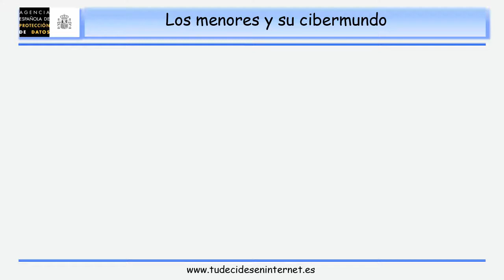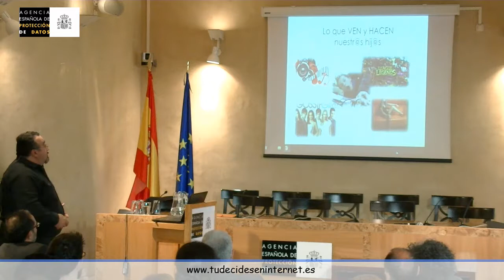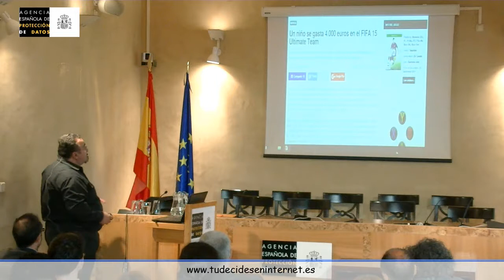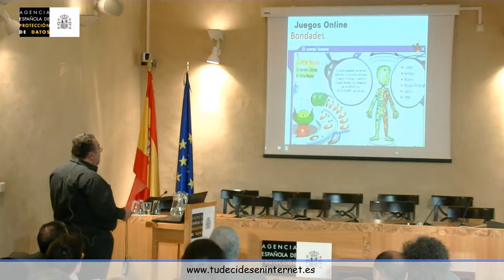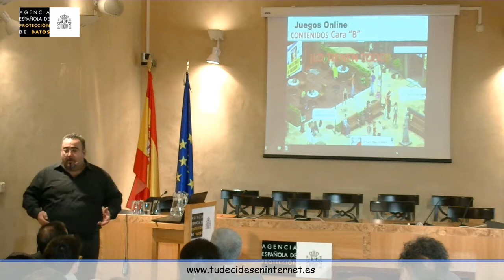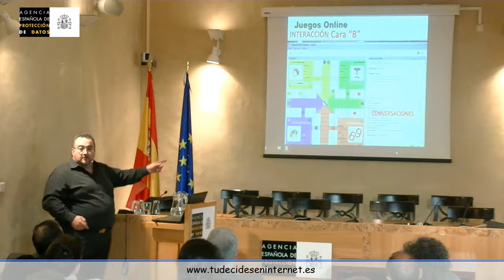ORFANDAD DIGITAL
El avance tecnológico de los últimos tiempos hace que nuestros menores convivan de forma natural con Internet y su mundo. En nuestras manos está acompañarles y evitar la denominada “orfandad digital”.

Aprende sobre los menores y su cibermundo con este taller para familias impartido por Ángel Pablo Avilés.